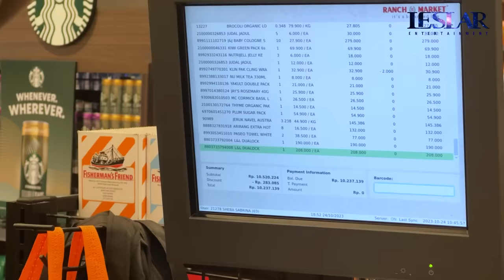PULES : BELANJA BULANAN IS BACK!! RIZKY BILLAR & LESTI KEJORA PILIH SANA SINI TANPA MIKIR HARGA!!